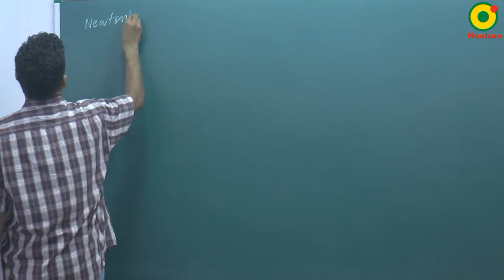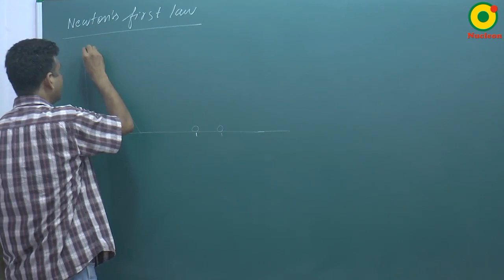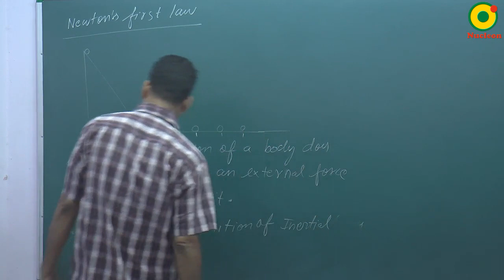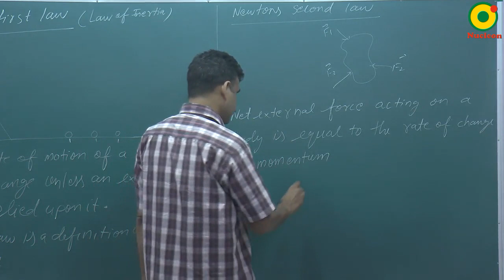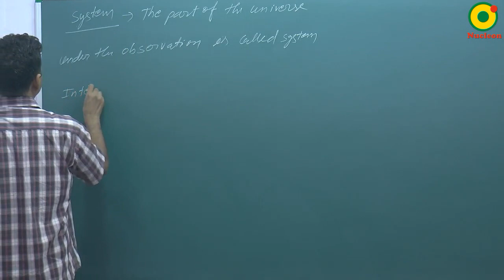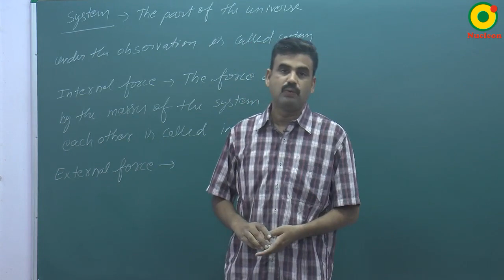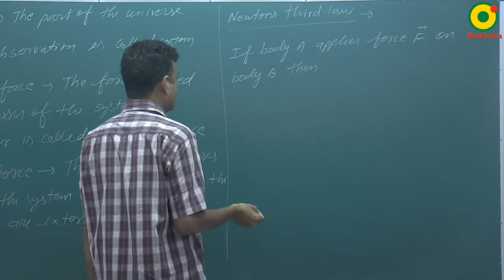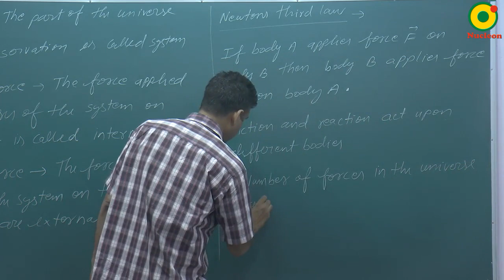Newton Laws of Motion-02 By RS Sir B.Tech IIT Kanpur @ NUCLEON IIT JEE / NEET PHYSICS KOTA